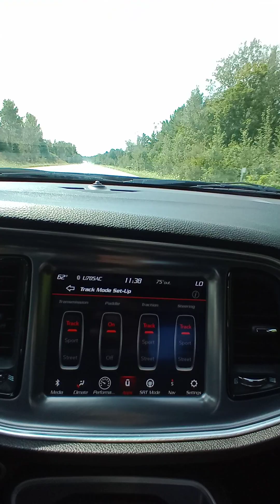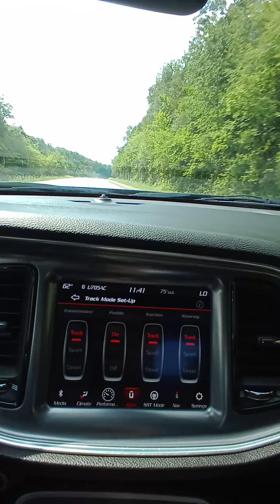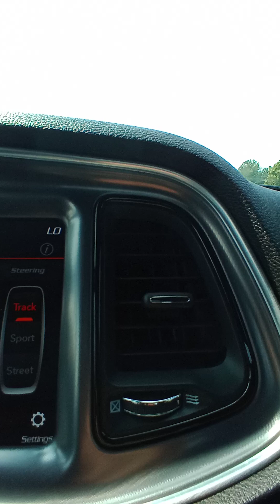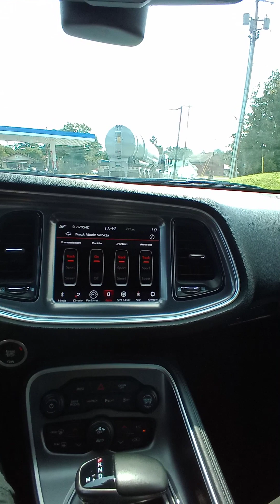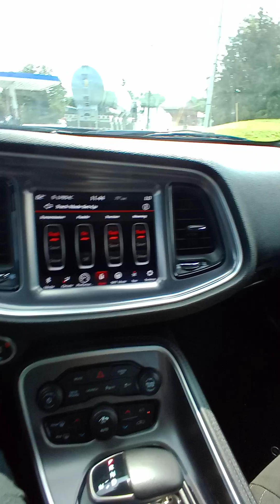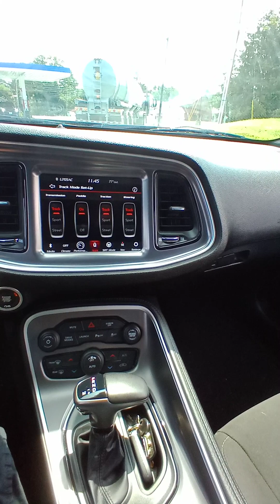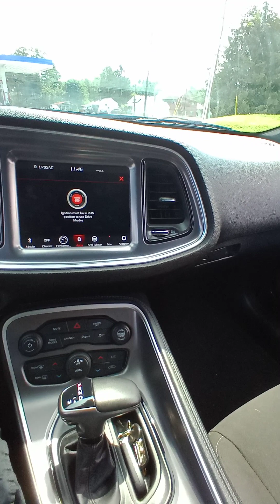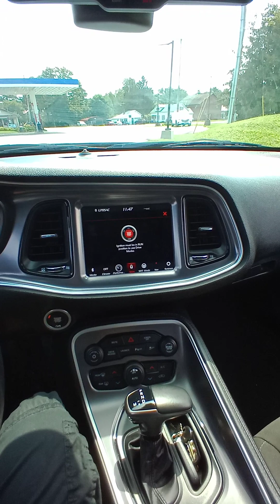Street Muscle Diaries - "Running Times Part 1"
Weight Reduction Modding 392